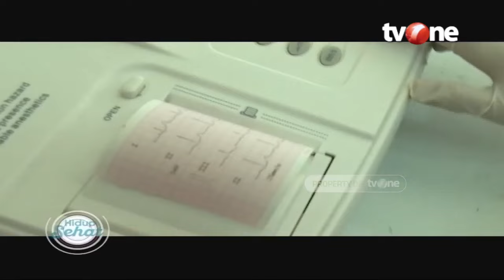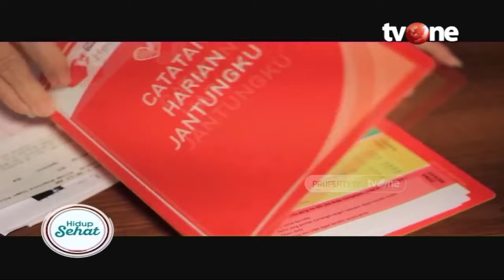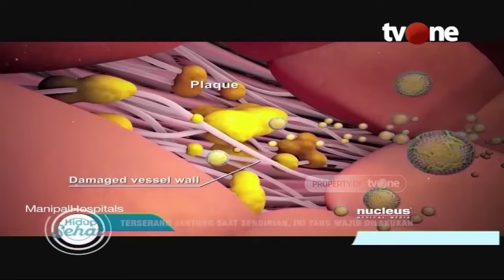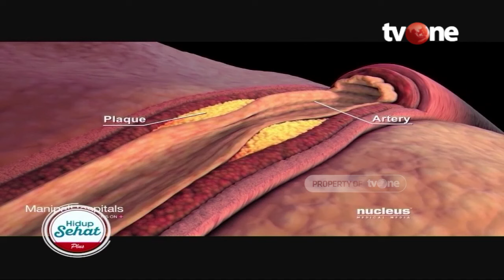Cara Mengatasi Serangan Jantung Saat Sedang Sendirian | Hidup Sehat tvOne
Hidup Sehat tvOne - Cara Mengatasi Serangan Jantung Saat Sedang Sendirian

Serangan jantung alias infark miokard terjadi karena penumpukan plak aterosklerosis akibat kolesterol ataupun gumpalan darah di dalam arteri koroner. Arteri koroner merupakan pembuluh yang mendistribusikan darah ke sel-sel jantung. Ketika bagian ini tersumbat, sel-sel otot jantung akan kekurangan aliran darah yang kaya oksigen. Alhasil, serangan jantung pun tak bisa dihindari.

Infark miokard dapat terjadi kapan saja, bahkan ketika penderitanya sedang sendirian. Karena itu, penting untuk mengetahui cara mengatasi serangan jantung saat sendirian.

Berikut ini penanganan serangan jantung yang bisa dilakukan ketika tak ada orang lain di sekitar untuk menolong Anda. (RA01)

Thankyou ☺❤
Hidup Sehat